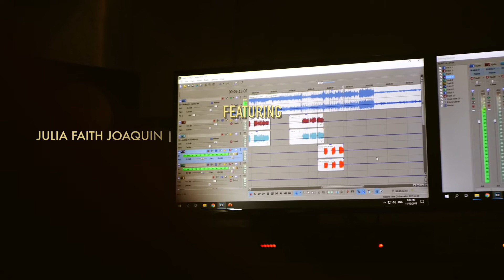Mangayaw Album | 500th Anniversary of the Victory at Mactan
Entitled Mangayaw: Ang Mundo ng Ating mga Ninuno, the album is composed of the original cast recording used in the cultural show of the same title to mark the 500-day countdown to 2021 Quincentennial Commemorations in the Philippines on 14 December 2019 at Lapu-Lapu City. The show was directed by Lutgardo Luza Labad and produced by Junjet's Productions.

The libretto is written by Floy Quintos, music by Jem Talaroc and Odoni Pestelos, and performed by the combined talents of various Visayan artists such as the Loboc Children's Choir Page of Bohol, Mandaue Children and Youth Chorus of Cebu, University of San Agustin USA Choir and Troubadours of Iloilo City, and Palo Rah Rah Rousers of Leyte.

The album is produced by Jem Talaroc: Sonic Designer Music and Rendition Music Production.